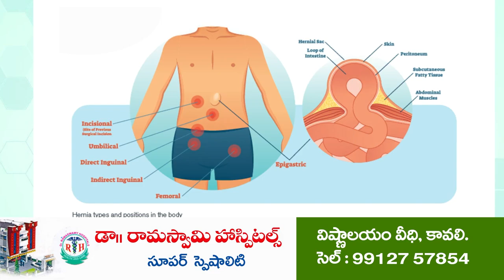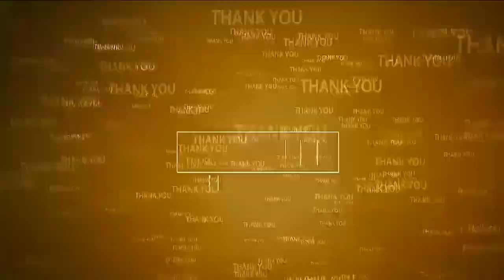ఎమ్మెల్యేకి వేరే ప‌ని లేదు | Polamreddy Dinesh Reddy comments on MLA Prasanna Kumar Reddy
- చంద్ర‌బాబు, ప‌వ‌న్ క‌ళ్యాణ్‌ల‌ను తిట్ట‌డ‌మే ప‌ని
- కొడ‌వ‌లూరు కొత్త‌వంగ‌ల్లులో ప్ర‌తీ అడుగు ప్ర‌జ‌ల కోసం దినేష్‌రెడ్డి